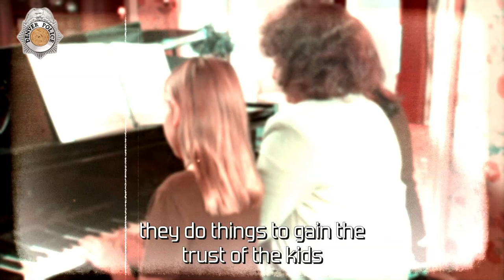Sexual Predator Grooming: What to Watch For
Grooming is the process a sexual predator uses to gain the trust of a child and his/her family in order to sexually abuse the child. You can help stop this from happening by knowing the signs to look for. Watch this video, then check out the Denver Children's Advocacy Center

You can report ANY suspected or known child abuse or neglect, 24 hours a day, 365 days a year, at: 1-844-CO-4-KIDS .